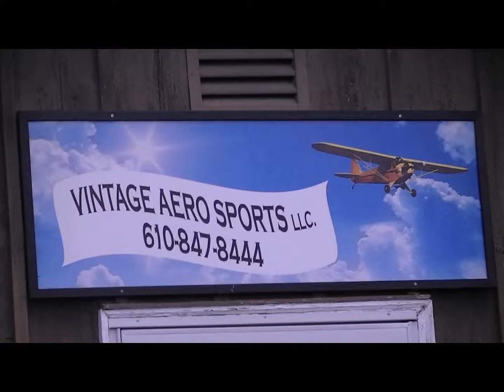van sant airfield- July 18, 2010.wmv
Van Sant Airfield, Bucks County, PA, July 18, 2010

bikes, planes and gliders